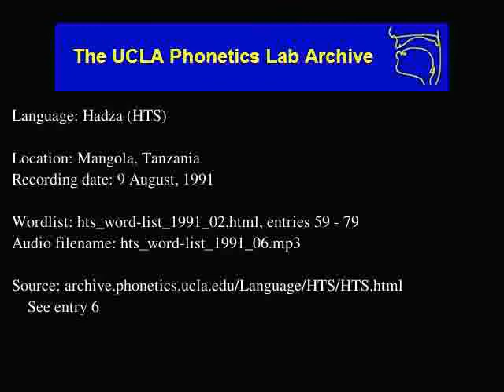Hadza audio: hts_word-list_1991_06